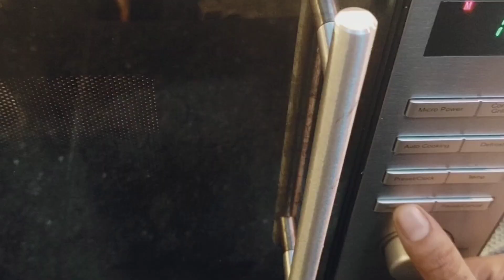Chocolate Mug Cake in 1 minute/food appetite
The solution to never ending problem is food .
With all news ideas of combing good and fresh ingredients presenting our latest recipe, with easy and simple cooking methods, you will surely be able to cook delicious food